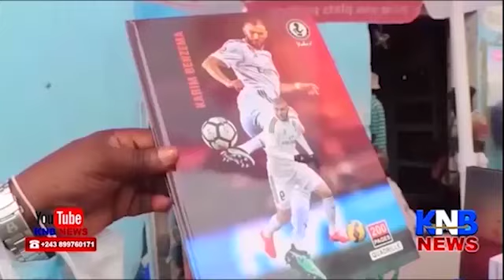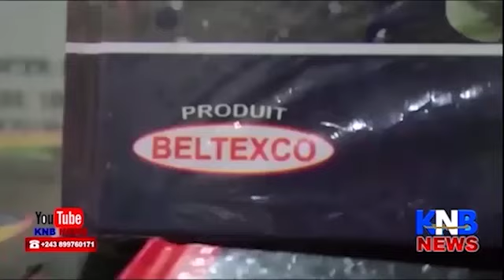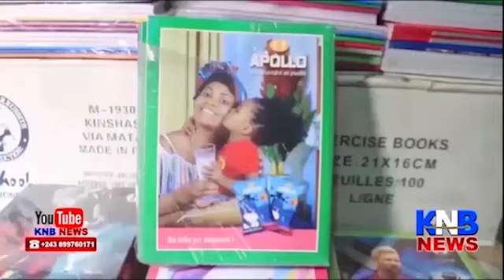🔴🔴 BA VICTIMES YABA ABUS SEXUELS YABA SANGO BA MANIFESTER DEVANT PAPE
Document from KNB NEWS